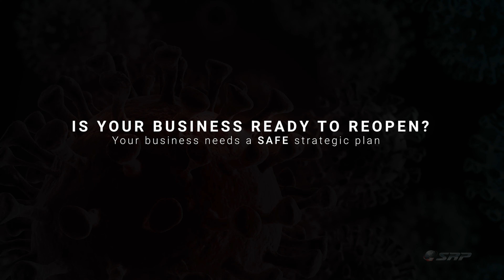Is Your Business Ready To Reopen?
Strategic Response Partners (SRP) stands ready to assist clients nationally prepare to safely reopen and stay open from Compliance Planning, Decontamination, Sanitization, and Environmental Remediation Protocols following the COVID-19 Federal, State and Local guidelines. With decades of experience in routine biological and environmental remediation, SRP is well-equipped to handle critical situations like this. Our team analyzes and establishes procedures from the guests' registrations, employee and tenant arrival procedures, pass through touchpoints, ThermoGate clearance barriers, capacity compliance, workstation partitions, disinfecting extended kill rates, sanitization protocols, ventilation retrofits to prevent cross-contamination, hazmat vendor selection and monitoring of remediation protocols. Through the use of the latest advanced disinfectant equipment, as well as CDC / EPA approved cleaning solutions, SRP along with its Certified Environmental Infection Control Experts can effectively oversee and monitor the cleaning and sanitization of your property as well as provide you with a safe-to-reoccupy clearance certificate which can bring your facility to a hospital-grade clean room condition. One call to will put you in touch with an expert from SRP who works with a Certified Industrial Hygienist and Occupational Safety and Health Administration (OSHA) Director to ensure that all CDC, EPA and Department of Health guidelines are followed.